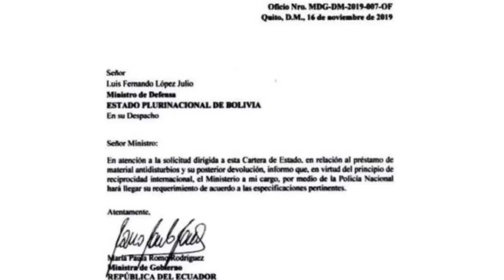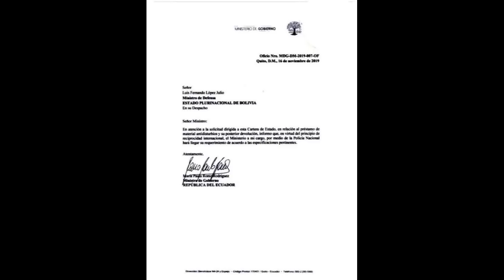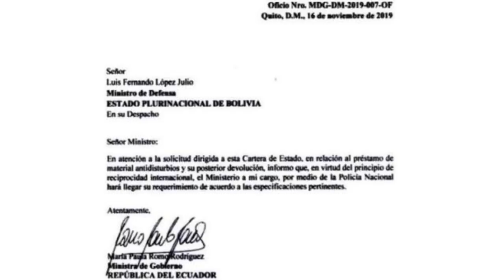Pichincha Opina l Represión en Bolivia: María Paula Romo sí habría enviado material policial